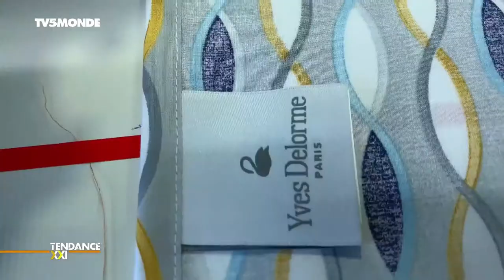TV SHOW | Tendance XXI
Derrière la magie, le Savoir Faire de la Maison Yves Delorme au cœur de ses Ateliers de confection